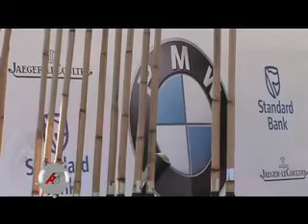AUTOS Y ESTILO - AVEO - PSA - A3 CABRIO - LA AGUADA BMW - P07B03.mov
autos y estilo presentacion chevrolet aveo rse donacion berlingo a unnoba psa peugeot citroën argentina audi a3 cabrio abierto de hurlingham polo la aguada bmw novillo astrada